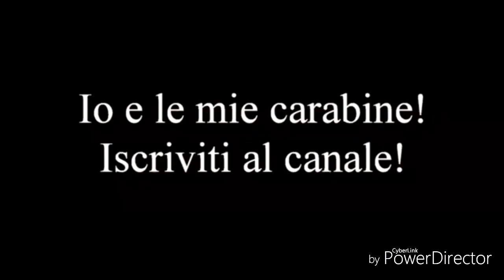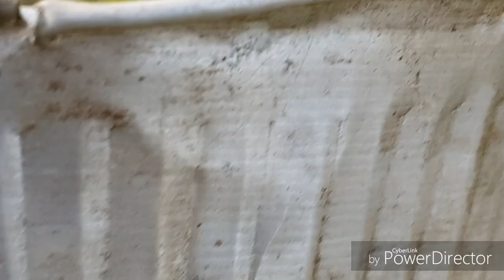Air Arms S400: taratura veloce ottica e prova di rosata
Applicando direttamente sul bersaglio una taratura grossolana, tirando a 16 mt con appoggio anteriore costituito da una corda, ho voluto testare in un momento di tregua dalla pioggia, la mia carabina completamente ripristinata in tutte le sue guarnizioni.
Devo dire che il risultato è stato anche questa volta soddisfacente, considerato anche il tipo di appoggio che poi vedrete alla fine del video.
Buona visione!
P.S.
Sostieni i nostri video, ti ringrazieremo nel video successivo alla donazione!
Grazie alla raccolta di fondi, potremo acquistare materiali per i video che verranno, per poter continuare ad intrattenerti nel modo migliore!
Grazie!